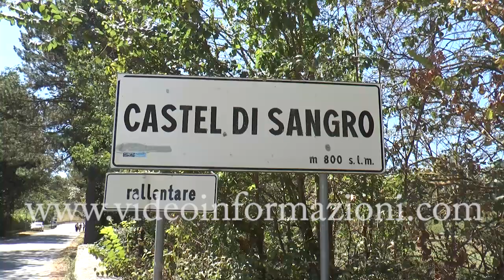Castel di Sangro, col Napoli in ritiro tra tifo e paura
Castel di Sangro abbraccia il Napoli. Il piccolo centro della Abruzzo per la prima volta nella sua storia ospiterà gli azzurri per il ritiro precampionato. Il Napoli per 14 giorni sarà ospite dello Sport village hotel e si allenerà nei campi a ridosso dello stadio Teofilo Patini. 1000 circa i tifosi al seguito che potranno assistere agli allenamenti secondo le normative anti covid. In meno di 24h andati esauriti gli slot di prenotazione on line sul portale del Napoli . Al palazzetto dello sport in esposizione anche la coppa Italia vinta contro la Juve . Un occasione importante di rilancio del comprensorio del Sangro questo appuntamento sportivo anche se i cittadini e gli esercenti sono preoccupati per eventuali arrivi di tifosi positivi a Covid.